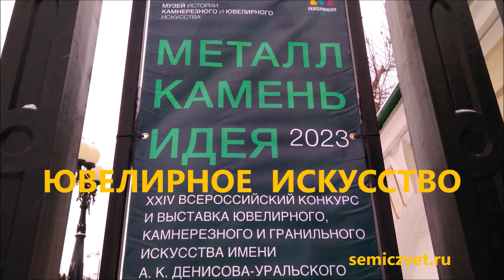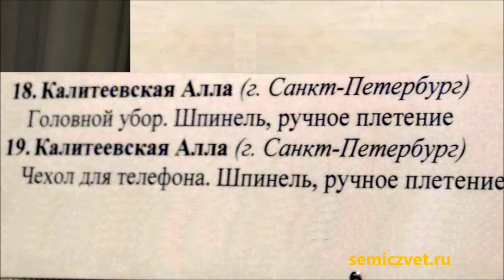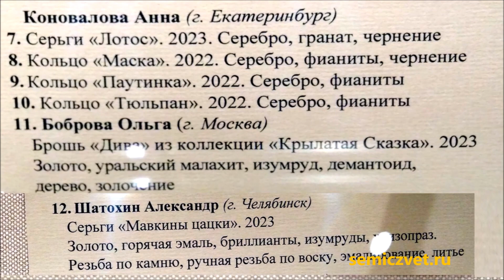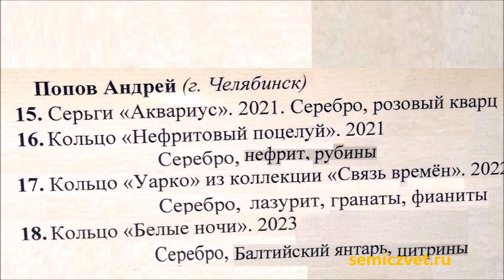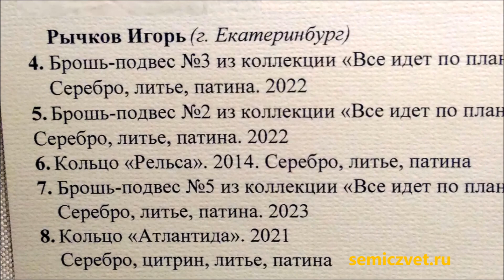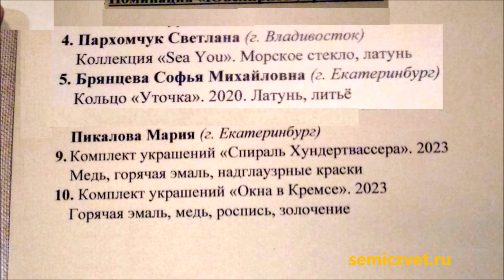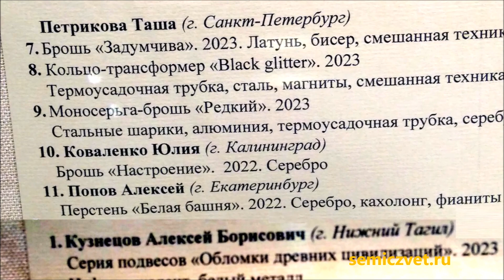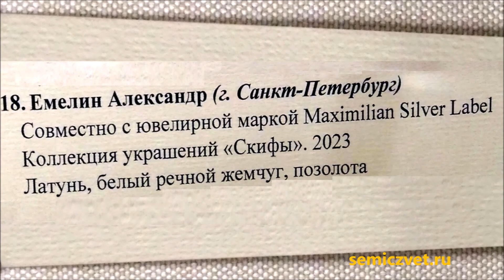💮💎🪐 Ювелирное искусство. Конкурс "Металл. Камень. Идея" – 2023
💎 XXIV Всероссийский конкурс и Выставка ювелирного, камнерезного и гранильного искусства им. А.К. Денисова-Уральского "Металл. Камень. Идея". Работы в номинациях, относящихся к Ювелирному искусству
💮 Музей истории камнерезного и ювелирного искусства. Екатеринбург, 2023.

🪐 Конкурс "Металл. Камень. Идея" – открытая площадка для художников-профессионалов и новичков, учащихся и студентов, только пробующих свои силы в ювелирном искусстве и каменной пластике.
🪐 Денисов-Уральский, Алексей Козьмич (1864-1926) – уральский живописец, камнерез, минералог.

🏆 Лауреаты конкурса:
📜 Номинация "Ювелирная классика":
05:55 А.Г. Шарифуллин /Кострома/. Серия серёг "Основание":
• Серьги "Наследие";
• Серьги "Обережек";
• Серьги "Небесный путевод".
📜 Номинация "Концептуальное ювелирное украшение":
07:03 Р.А. Волков /Тула/.
• Кольцо "Сны о Востоке";
• Кольцо "Полярная звезда";
• Кольцо "Гало".
📜 Номинация "Ювелирный дизайн":
09:00 А.А. Попов /Челябинск/. Кольцо "Белые ночи".

📜 Гран-При за самое яркое и запоминающееся произведение, выполненное на высочайшем художественном уровне и высоко профессионально:
03:43 Д.В. Созин /Нижний Тагил/. Проект "Жизнь – есть самое увлекательное путешествие":
• Диптих "Юноночка и Святой Авось (глазами пилигрима)";
• Королёв Леон (19 лет), "Я, Креветка, глазами музыкальной программы";
• Кабановская Талия (10 лет), "Я, Путешественница, глазами Пипы".
📜 Диплом им. Г.Б. Зайцева "За поиск и экспериментаторство в воплощении творческих замыслов":
12:08 И.В. Рычков /Екатеринбург/.
• Кольцо "Атлантида";
• Брошь/подвес №2 из коллекции "Всё идёт по плану";
• Брошь/подвес №3 из коллекции "Всё идёт по плану";
• Брошь/подвес №5 из коллекции "Всё идёт по плану".
📜 Специальный диплом жюри "За скрытую надежду":
17:48 Б. Антонио /Москва/. Кольцо "Как в сказке".
📜 Специальный диплом жюри "За индивидуальность":
18:09 Т. Петрикова /Санкт-Петербург/. Брошь "Задумчива".
📜 Диплом "Выбор Музея–2023":
05:55 А.Г. Шарифуллин /Кострома/. Серия серёг "Основание":
• Серьги "Наследие";
• Серьги "Обережек";
• Серьги "Небесный путевод".
19:34 А.С. Ермокин /Ижевск/. Гарнитур "Цунами".

💮💎💍 Ювелирное искусство. Конкурс "Металл. Камень. Идея"–2021
💎💍📿 Произведения ювелирного искусства. Конкурс "Металл. Камень. Идея"
💎🔆💍 Авторское ювелирное искусство.  XXI конкурс "Металл. Камень. Идея"
🏰🅰👨‍🌾 #3 Камнерезные сувениры и подарки. Дом Алексея Антонова
🧱💍🪀 Выставка камнерезных колец. Камнерезная пластика